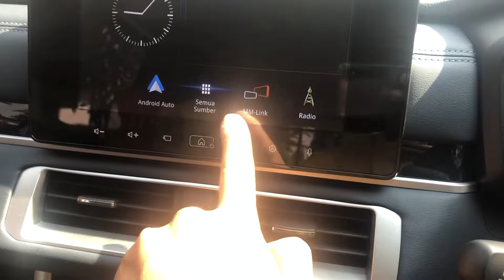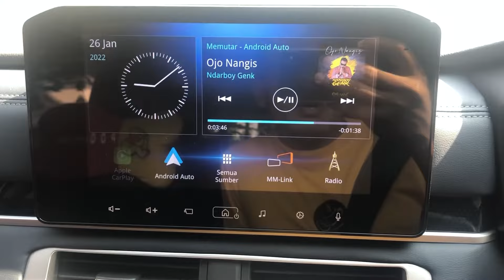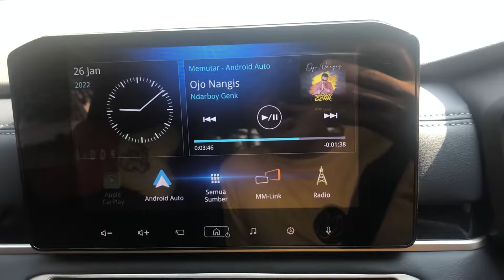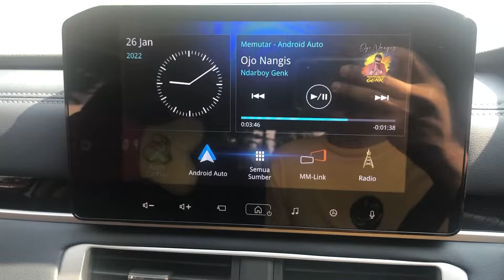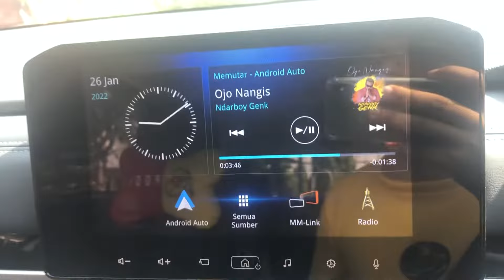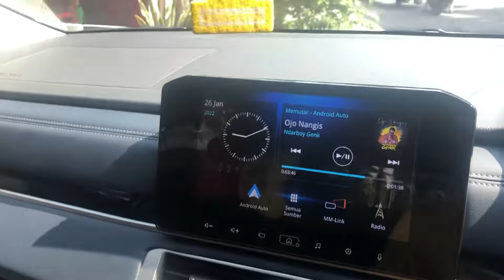CARA PAKAI ANDROID AUTO, APLE CARPLAY, MMLINK XPANDER TERBARU 2022, FITUR AUDIONYA